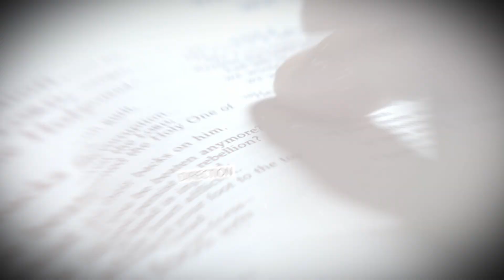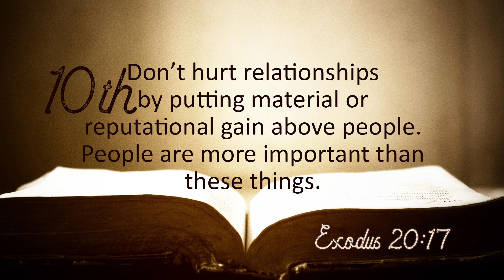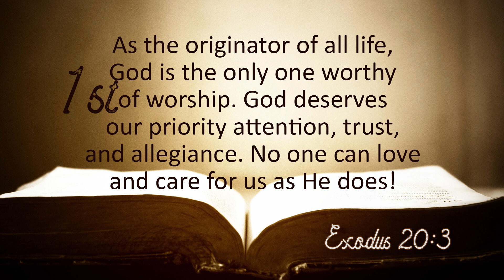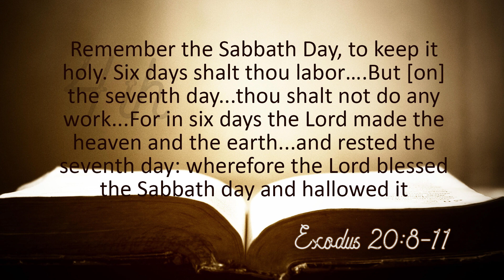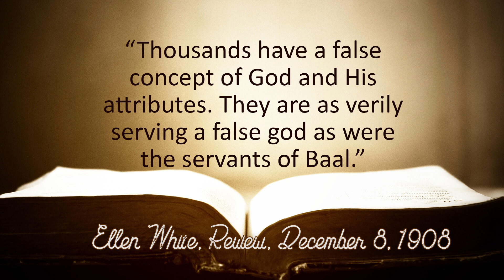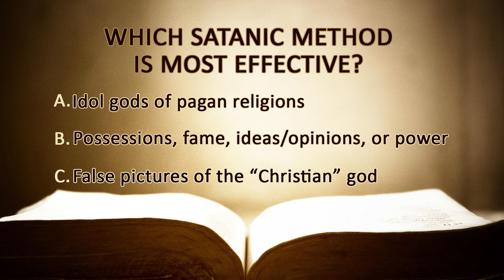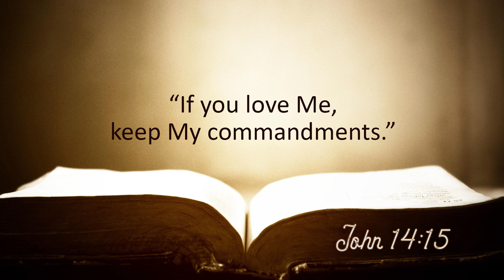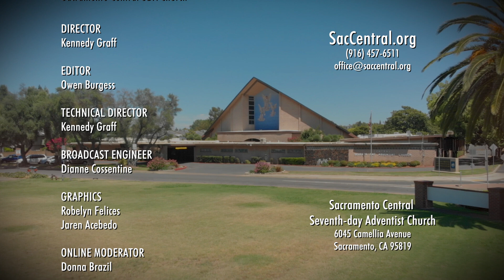"I want to be Free, Part 2" with Pastor Fred Dana